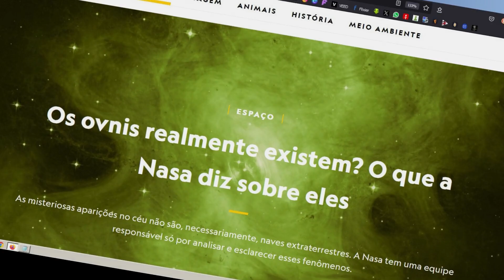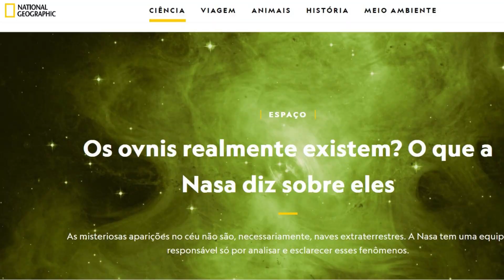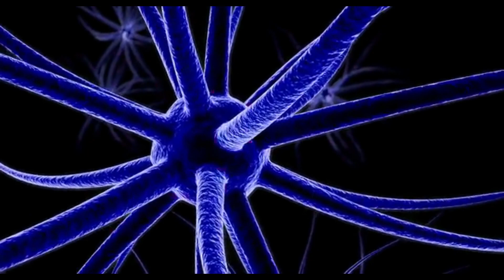2024 o ano do contato ufos uaps ovnis